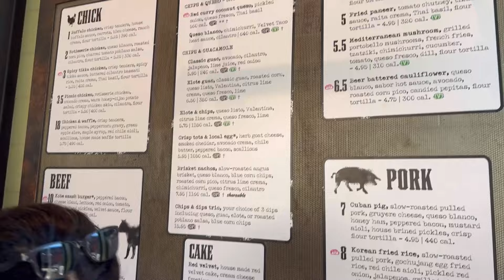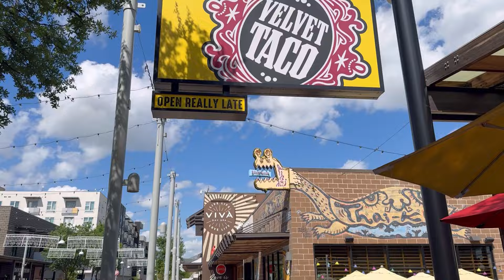Quick stop to Austin! 🚙 trying new taco place 🌮 but first coffee 🤣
Quick stop Austin !🚙 trying new taco place 🌮 but first coffee 🤣